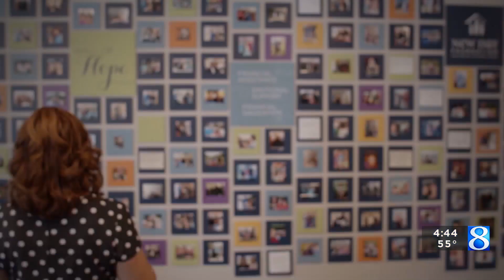Foundation holds Happy Hour for Hope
The goal is to support families impacted by cancer. (May 9, 2024)